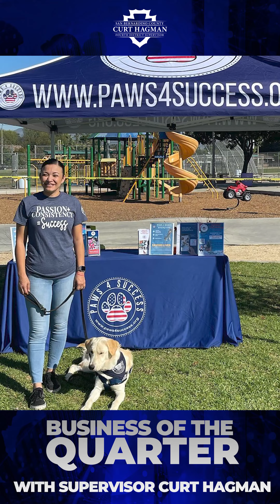thinknlocal - Business of the Quarter Winner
I am happy to announce that the Business of the Quarter Award winner is thinknlocal of Chino Hills!

thinknlocal is an online business, co-founded by Craig Sunada,  Steve St. Martin, and Kirk Sunada, that provides a platform to connect local businesses with schools and nonprofits to fundraise. Users download an app, visit a participating business, and take a picture of their receipt. A percentage is given back through the business to the organization or school. This is a great way to build community partnerships, promote small local businesses, and generate funds for both businesses and organizations.

Thank you for your involvement in the community and for making a difference to local businesses, schools, organizations, and the residents in the Fourth District of San Bernardino County.

If you would like to nominate a business, place of work, favorite business, or a business that gives back to the community and is located within the Fourth District of SB County (Chino, Chino Hills, Montclair, Ontario, and Upland), please

Thank you for helping us bring attention to exceptional businesses in the community!